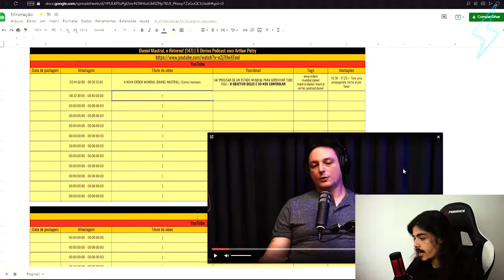COMO GANHAR DINHEIRO COM FANFICS - ANITA SALTIEL | Ultra Cortes Podcast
Contato Para Parcerias:
O Ultra Cortes Podcast é um canal muito top que Resume as Melhores Partes do Prosa Guiada, apresentado pela Emme White 🌿 os Cortes mais Loucos do Prosa Guiada, Você vai encontrar Aqui, se Tu não quer Perder cara, se Inscreva e Deixa o Gostei aqui no Video 👍🏽 pois Ajuda Horrores que o Youtube divulgue o Video para Mais Pessoas 💯 se Tu Gosta de Fanfic tem muitos outros Cortes da Anita Saltiel, só Colar No Canal Família, Tem Cortes do Podpah, Cortes do Venus, Cortes do Mini, do Inteligencia Ltda. de quase todos 🤘🏽

Twitter 📌 - @UltraflowC